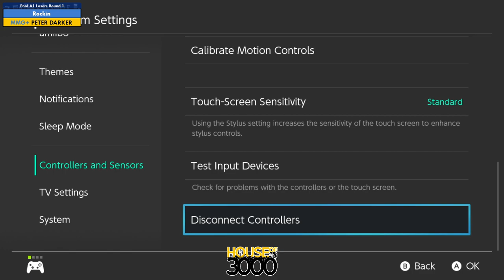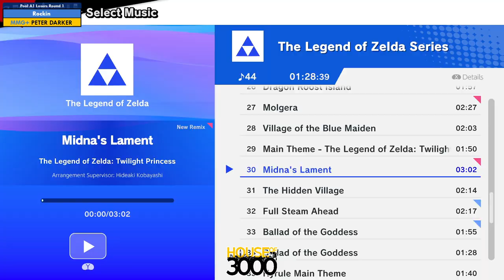Xeno338 Pool A1 Losers Round 1 Rockin vs PETER DARKER